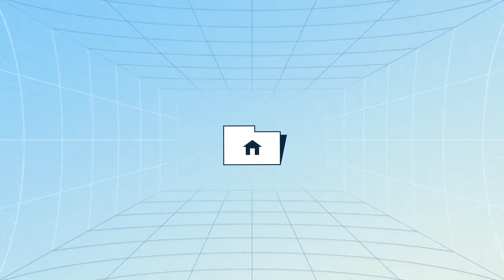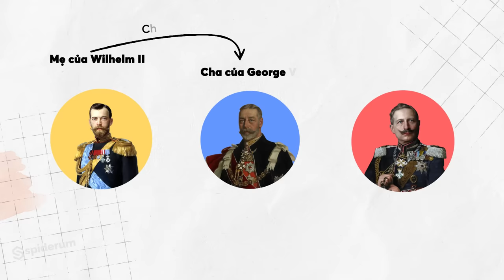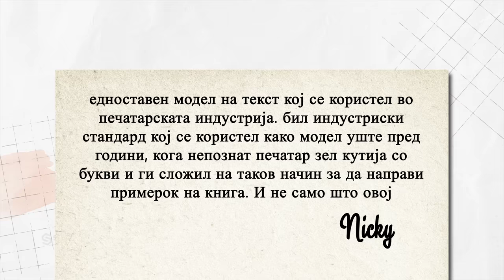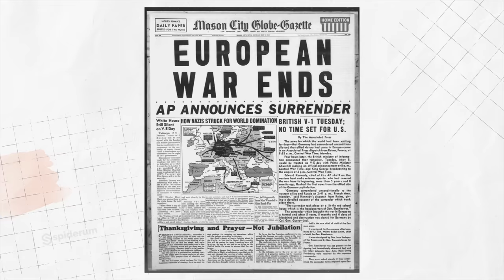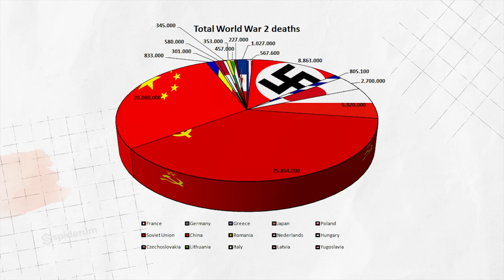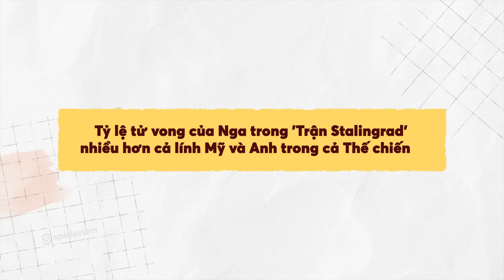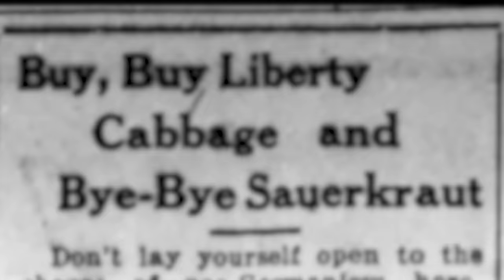17 SỰ THẬT THÚ VỊ về hai cuộc THẾ CHIẾN | Godlike | Thế giới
17 SỰ THẬT THÚ VỊ về hai cuộc THẾ CHIẾN | Godlike | Thế giới

📝 Bài viết gốc: Thế chiến 1 và những điều có thể bạn chưa biết
✍️ Tác giả: Godlike
📝 Bài viết gốc: THẾ CHIẾN 2 VÀ NHỮNG ĐIỀU CÓ THỂ BẠN CHƯA BIẾT
✍️ Tác giả: Godlike
🎤 Dẫn video: Nguyễn Lê Minh Thi

Nội dung:
00:00 - Start